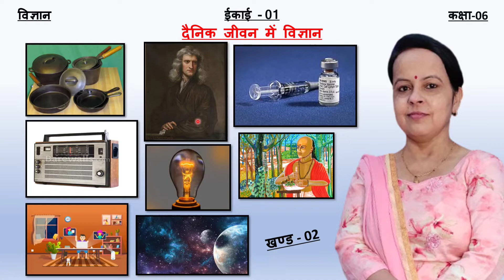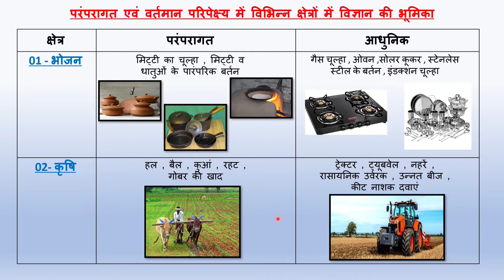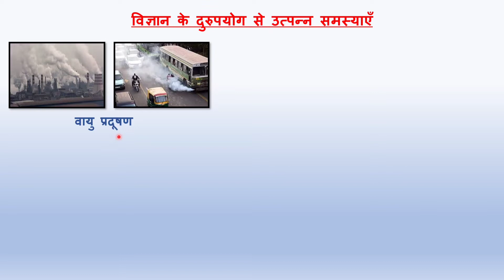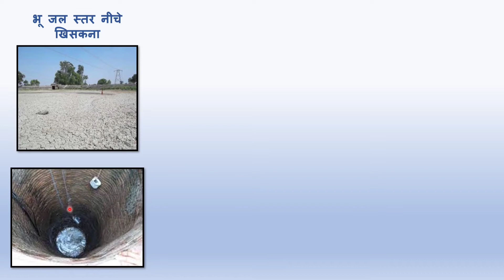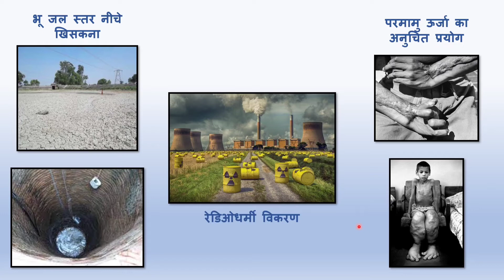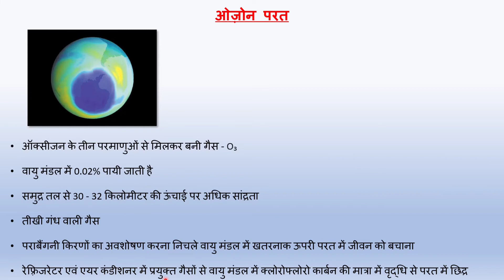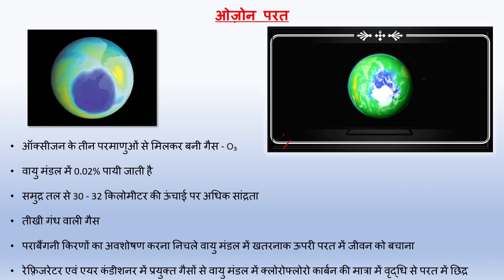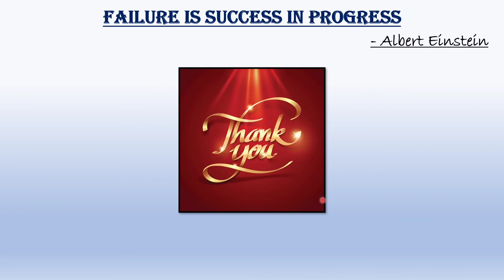दैनिक जीवन में विज्ञान|SCERT Science||2020-2021|Class 6 | Chapter 1 | Part - 02 | Sunita Srivastava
In this video I will be discussing the "Use of Science in our Everyday Life ". I hope you all will like this video.

Sunita Srivastava